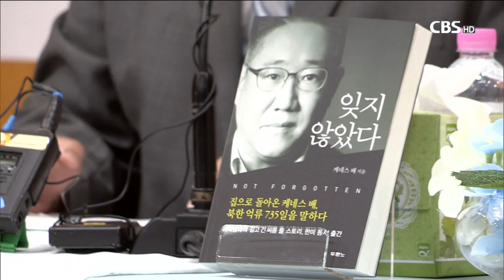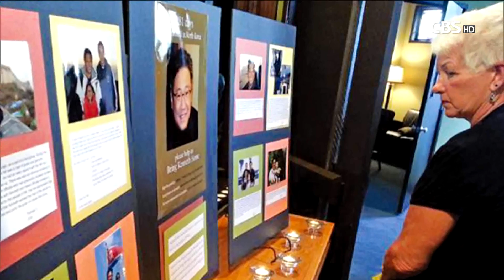[CBS뉴스]케네스 배 선교사, "북한 억류된 이들 위해 기도해주세요"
미국의 대학생 오토 웜비어 사망 사건으로 북한에 대한 세계인들의 분노가 들끓고 있습니다.

더불어 현재 북한에 억류된 이들의 안전에 대한 관심도 높아지고 있는데요.

2년 동안 북한에 억류됐다 풀려난 케네스 배 선교사가 CBS TV에 출연해, 현재 북한에 억류돼있는 이들을 위한 기도를 당부했습니다. 조혜진 기잡니다.

[기자]

수 많은 관광객들을 수차례 북한으로 데리고 들어갔던 케네스 배 선교사.

17번이나 북한을 방문하면서도 아무런 문제가 없었던 그에게 2012년 11월 3일, 18번째 방문에서 예기치 못한 상황이 벌어졌습니다.

실수로 가져간 외장하드에는 북한의 참혹함이 담긴 다큐멘터리와 선교편지 등이 담겨있었고, 이는 북한정부를 전복시키려했다는 죄목의 증거가 돼 15년형의 노동교화형을 선고받고 중노동에 시달렸습니다.

[인터뷰] 케네스 배 /선교사
"(보위부에 끌려와서) 억류 3일 째, 주님께서 ‘내가 너의 구원자가 되리라. 내가 너를 떠나지 아니하며 저버리지 않겠다’고 하시니까 아무리 이런 상황이 와도 '주님이 함께하신다면 나에게는 소망이 있구나' 하게 되었죠"

2004년 하와이 열방대학에서 공부하던 케네스 배 선교사는 2달 동안 떠난 중국 선교여행에서 기독교인이 된 북한주민 2명을 만나 이야기를 나누면서 북녘 땅에 소명을 품게 됐다고 말했습니다.

(중국에서 만난 북한 주민이)‘그 전에는 살 소망이 없었는데, 이제는 살 소망이 생겼다 예수가 소망이다’라는 그들의 이야기를 들으면서 ‘아 내가 북한을 위해서, 중국 선교사로 부르심을 받았지만 북한에 있는 분들을 위해서 사랑의 다리 역할을 하면 좋겠다’는 마음을 갖게 된 것이지요.

간수 30여명의 철통같은 감시 속에 중노동을 견뎌야 했던 케네스 배 선교사는 암담한 상황 속에서 하나님의 뜻을 깨달았다고 고백합니다.

간수들에게 복음을 전할 전할 기회를 갖게 된 겁니다.

제가 2년 동안 못 가고 있으니깐 한 청년이 저에게 그래요. “하나님이 살아있다며, 그런데 왜 아직까지 여기 이러고 있느냐고..기도 하면 보내줘야 하는데, 왜 아직도 여기 있냐”고 해서 ”하나님의 계획이 다른 것 같다고, 내가 아니면 어떻게 (당신들이) 하나님 이야기, 밖의 세상 이야기 듣겠느냐“ 했더니, 맞다네요. 평생 들어본 적 없는 이야기다..(그러더군요)

케네스 배 선교사는 17만 7000 여명이 서명을 할 정도로 자신의 구명을 위해 기도하고 있었다며, 현재 북한에 억류된 이들을 위한 관심과 기도의 끈을 놓지 말아야한다고 강조했습니다.

케네스 배 선교사는 현재 북한 인권 구호단체인 ‘서빙 라이프’를 통해 탈북민 구출활동과 북송된 탈북여성이 중국에서 낳은 아이를 돌보는 활동 등을 하고 있습니다.

"(북한에 억류된 이들 중) 대한민국 국적을 가진 분들이 6분이나 계시구요. 3명의 선교사님들이 계시고, 미국 국적자가 3명, 캐나다 임현수 목사님까지..이런 분들이 억류돼있는 문제가 조속히 해결되야 할텐데요. 그분들에게 “당신들을 잊혀지지 않았습니다” 많은 분들이 저에게 편지를 보내오셨어요"

CBS 뉴스 조혜진입니다.